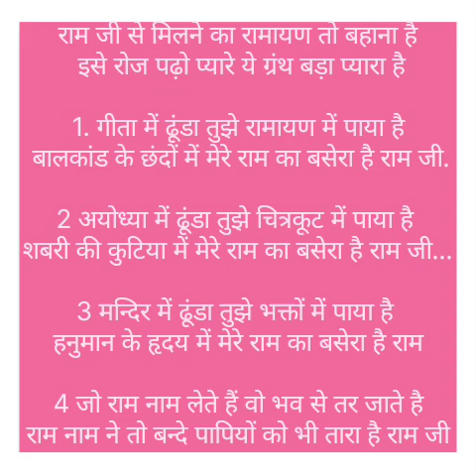ram ji Bhajan